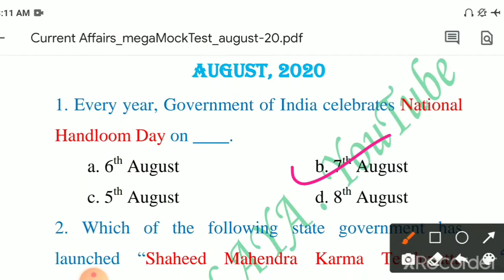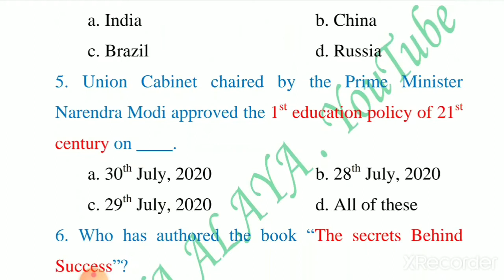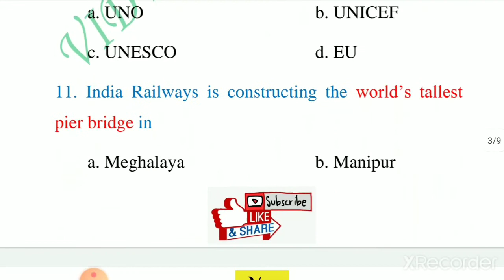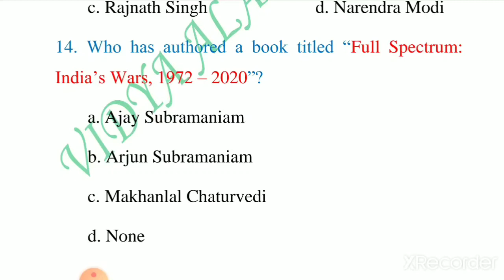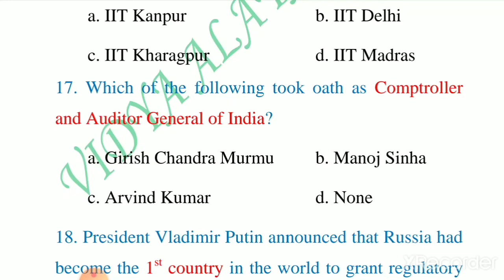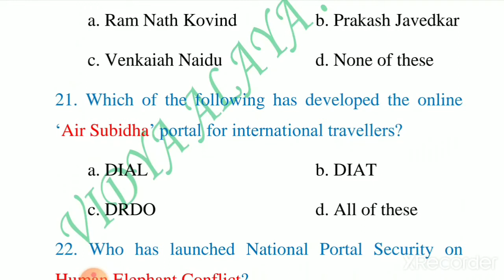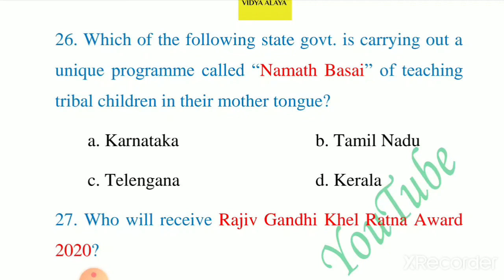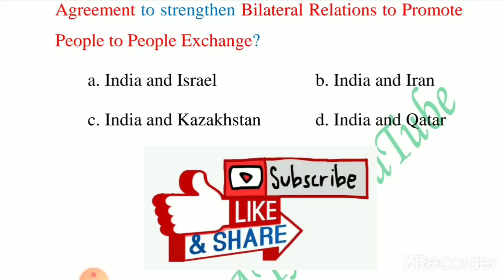Oavs mega current affairs||month-August||oavs exam Odisha 2020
Vidya alaya

Vidya Alaya-Education Channel in you-tube specially for osstet, otet, ctet, oavs, odisha JT and odisha CT.

Oavs reasoning